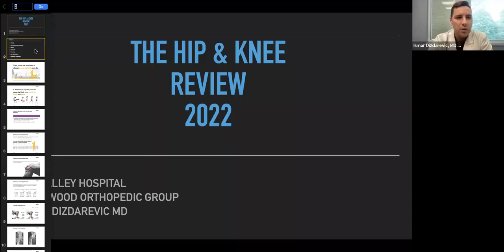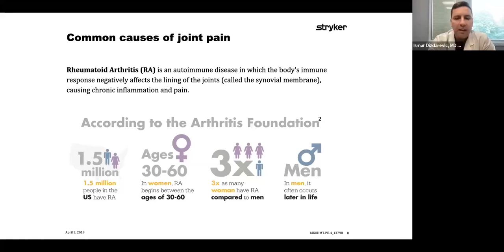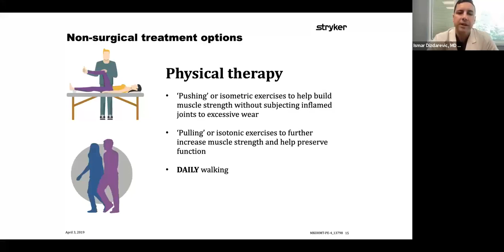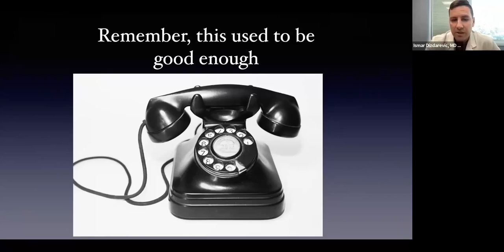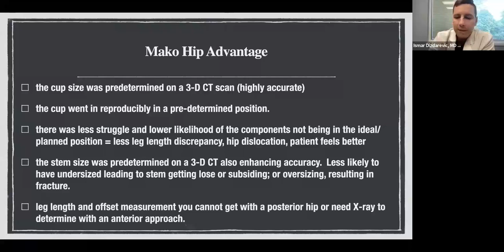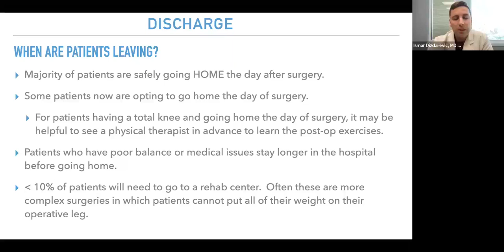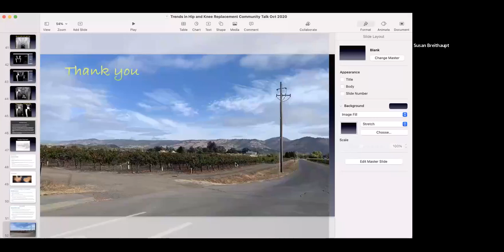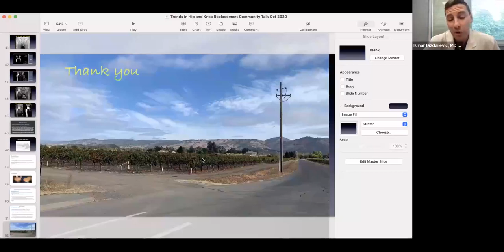The Newest Trends in Hip Surgery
Millions of Americans suffer from hip pain, which can greatly limit one’s ability to perform even the most basic functions. Find out more about the most up-to-date surgical interventions to treat this common health issue.

Presented by:
Ismar Dizdarevic, MD, Orthopedic Surgeon